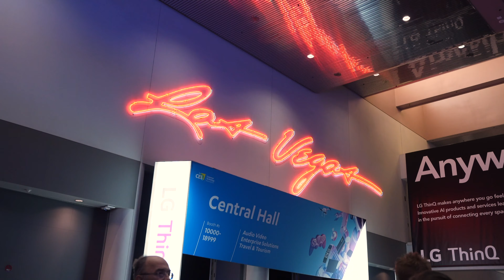CES 2020 behind the scenes with Mario Armstrong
Join Emmy Award Winning TV Host, Media Personality and The Digital Lifestyle Expert® Mario Armstrong as he partnered up with some exhibiting companies to give an exclusive look inside CES 2020 from Las Vegas! CES is the world’s gathering place for all who thrive on the business of consumer technologies. The industry trade show took place January 7-10, 2020 from Las Vegas, NV and is not open to the public…but here is your chance to go inside the show with Mario! There are also links to longer videos for each of the listed exhibitors below…check them out!